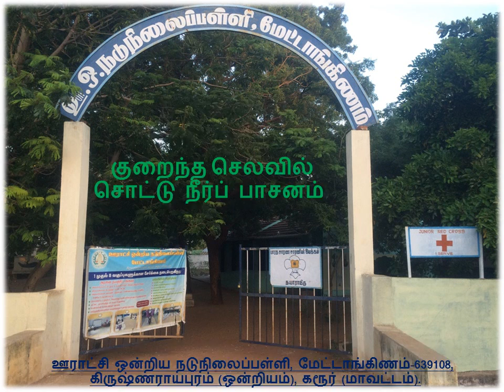குறைந்த செலவில் சொட்டு நீர்ப் பாசனம் PBL PUMS METTANGINAM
• இயன்றால் குளுக்கோஸ் செலுத்தும் கருவியைப் புதிதாக வாங்கியும், இல்லையெனில் பயன்படுத்தியதை முறையாகச் சுத்தம் செய்து மீண்டும் பயன்படுத்த முடிவு செய்யப்பட்டது.